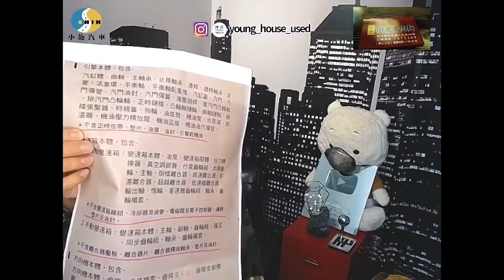【小施FB直播精華#026】新車與原廠認證中古車保固的差異？/車輛碰撞造成二手車價掉價能索賠嗎~【20.04.22】